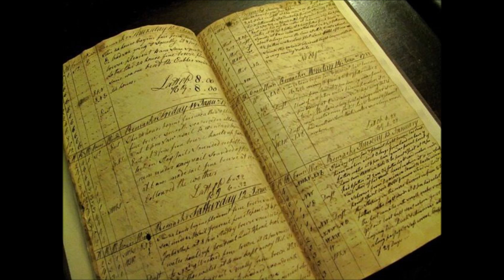Welcome to Mystara: The Minrothad-Darokin Trade War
In the aftermath of the great wars of 1005, Minrothad seizes the opportunity to try and grab large portions of the market from their chief rival.  Darokin responds and soon agents, spies and saboteurs are dispatched across the globe to try and thwart the rival nation.  This makes for some perfect adventuring time as players are hired to help or hinder their chosen side.  Soon there's not a privateer, adventurer or mercenary not working for one side or the other.  And this is how you turn a dispute over shipping routes into a jumping-off point for all the adventures you need.